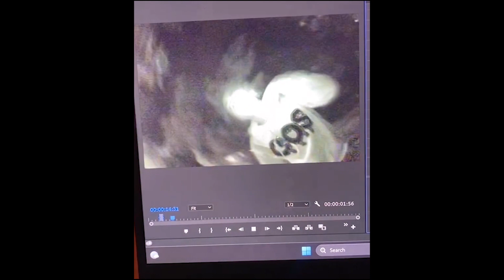P Yungin Focusing on Album 'TrentMode' Despite Leaving 4KT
P Yungin is a talented rapper from Plaquemine, Louisiana, who has been making waves in the music industry with his unique style and raw energy. He's been working hard on his upcoming album 'TrentMode', which promises to be a game-changer in the rap scene. However, P Yungin association with 4 K Trey and NBA YoungBoy has been a topic of controversy lately. In this video, we discuss how P Yungin is rising above the controversy and focusing on his music. We also talk about the importance of judging artists based on their talent and the quality of their work, rather than their personal associations.